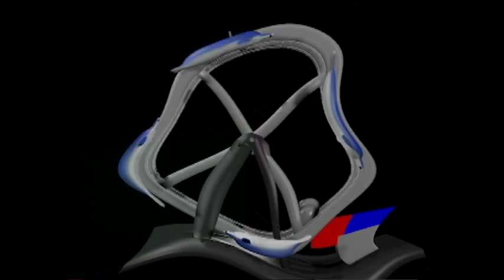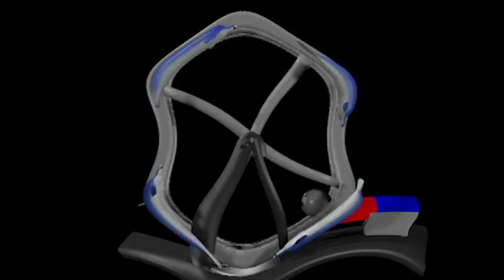Perpetual Motion Machine Wheel Gravity and Magnetism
rendered animation for homework..